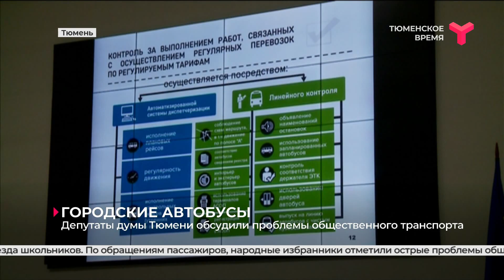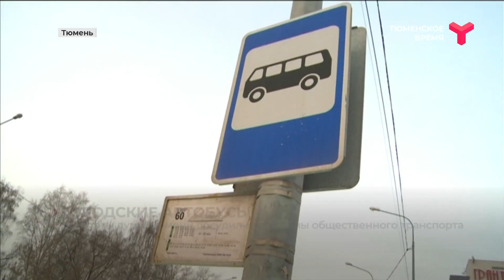Депутаты думы Тюмени обсудили проблемы общественного транспорта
Дачные маршруты стали круглогодичными. Теперь, независимо от сезона, городские автобусы ходят в те садовые общества, где разрешена прописка. Новшество ввели с начала года. Информацию об этом заслушали депутаты Тюменской городской думы на заседании комиссии по благоустройству и городскому хозяйству. Обсуждая доклад директора профильного департамента администрации города, выдвинули ряд предложений: по утрам, в час пик, ввести дополнительный автобусный маршрут от 3-го микрорайона в центр, а также в дальнейшем рассмотреть возможность бесплатного проезда школьников. По обращениям пассажиров народные избранники отметили острые проблемы общественного транспорта, в их числе — культура обслуживания, нарушения схемы движения и режима работы